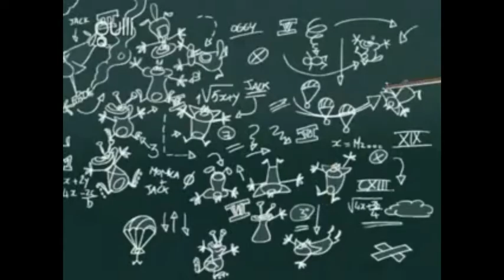fun toon skydiving